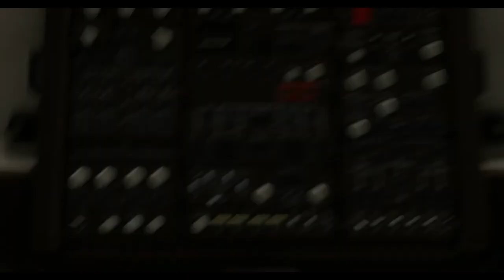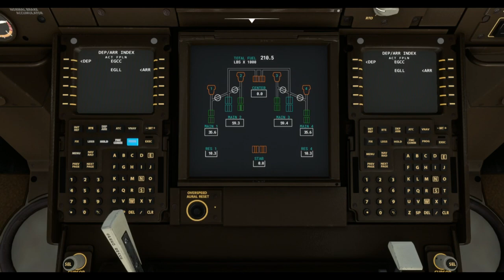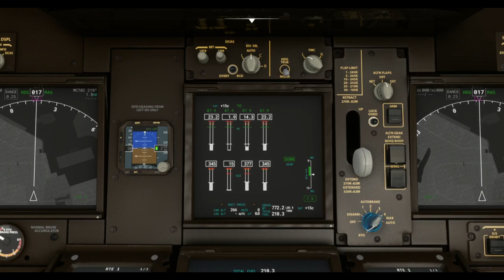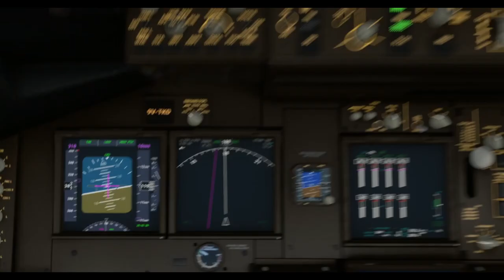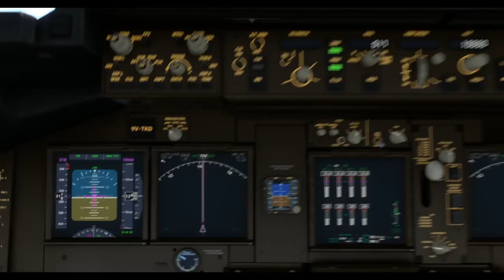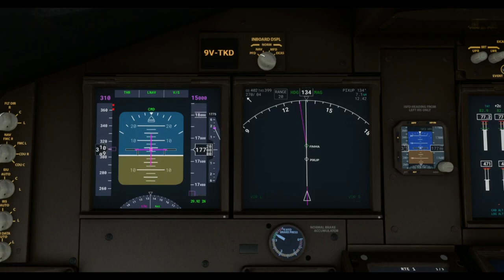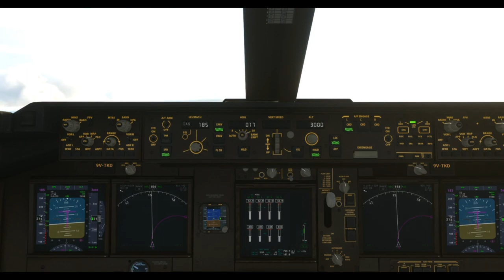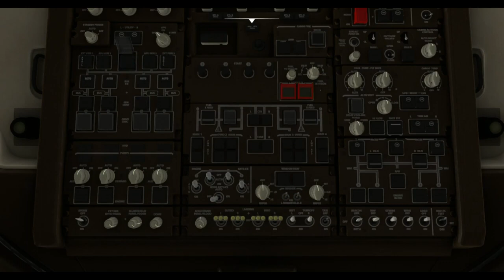Flying Singapore Airline B747-8i from Manchester Airport (EGCC) to Heathrow Airport (EGLL)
Arriving Airport: Heathrow Airport (EGLL)
Arrival Runway: 27R
Runway Elevation: 83 Ft AMSL

Livery:
Aircraft Type: Boeing B747-8i
Airliner: Singapore Airline's 50th anniversary